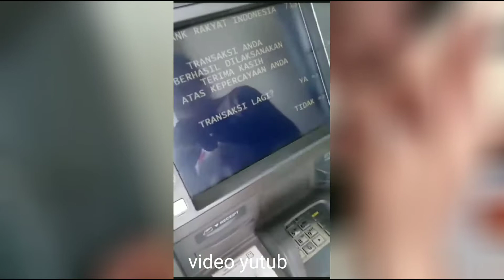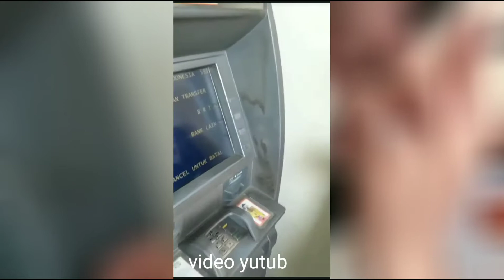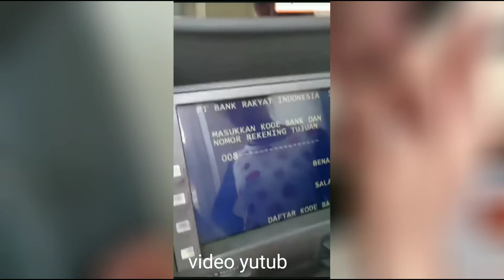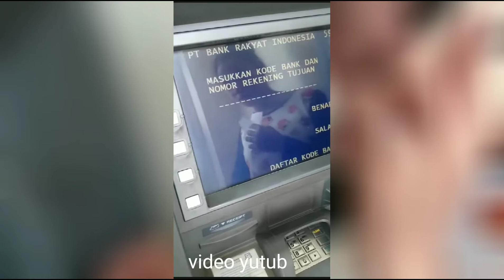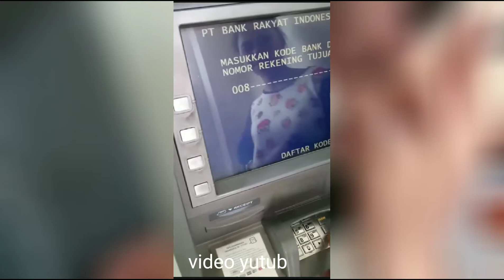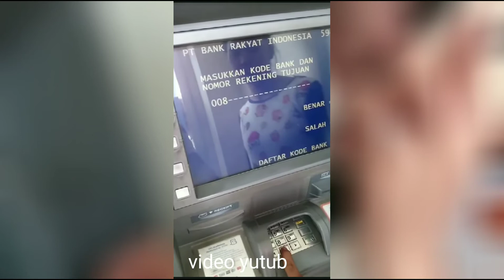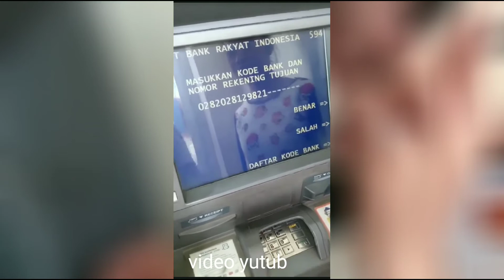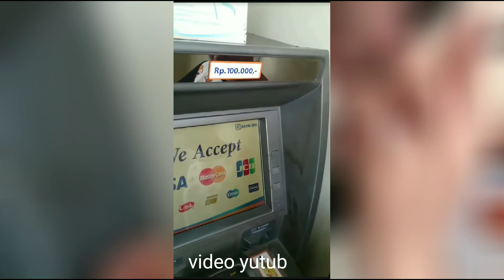LUCU PENIPU INI DIKERJAIN OLEH SATPAM BRI